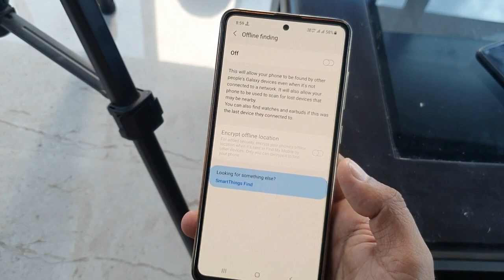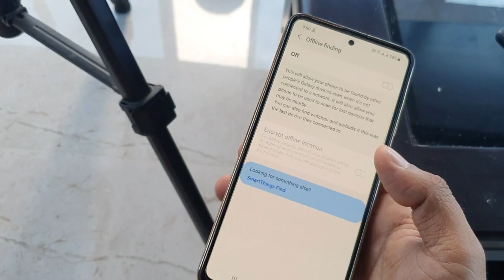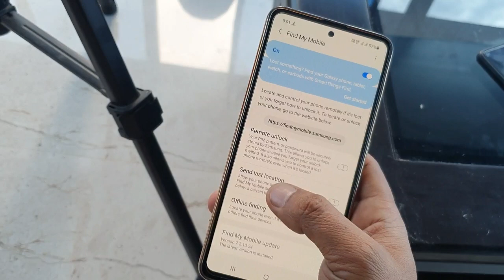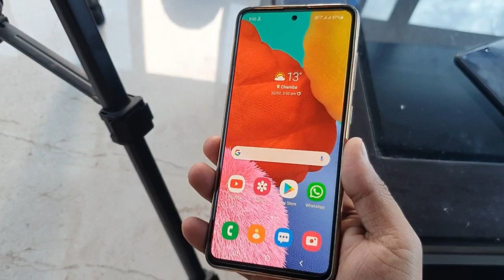All Samsung Smartphone : New Security Feature Added || After New Update